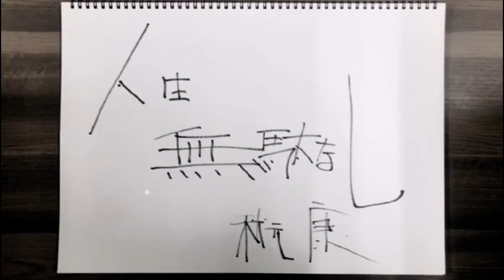秋元康‪ ✕ Taka 初対談【秋元康の超プレミアムトーク】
2022/01/01
【秋元康の超プレミアムトーク】

AKB48のプロデューサーでも
知られている作詞家・秋元 康(Akimoto Yasushi)とTakaの
初対談です🤝

秋元 康さんが 今会いたい人と
台本なしでその時感じた空気や
思いでトークします。

『世界に行けるな!!』って
一番感じるのが…ワンオク
なんですよ👍 って
秋元氏からの言葉は､
本当に嬉しいですよね～😆